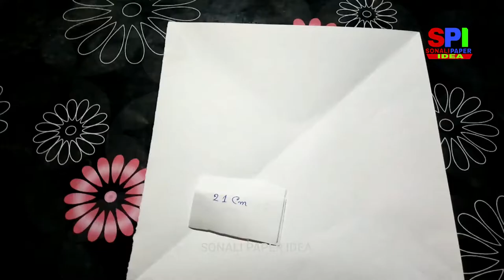How to make a letter box with paper easy step by step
How to make a paper letter box easy step by step.

Required Materials :-
Only Paper